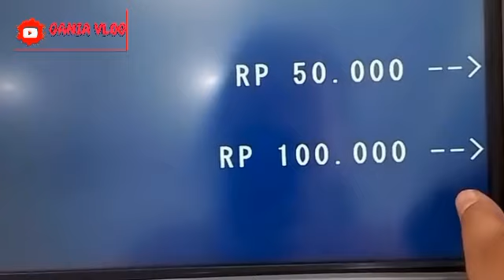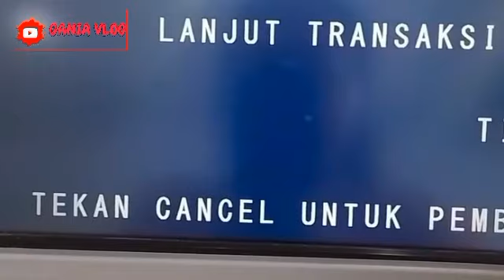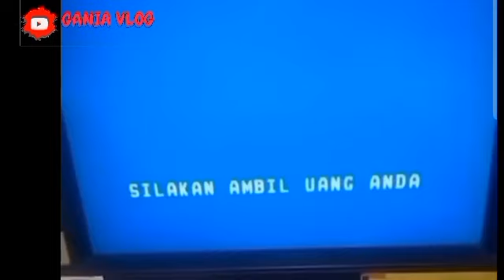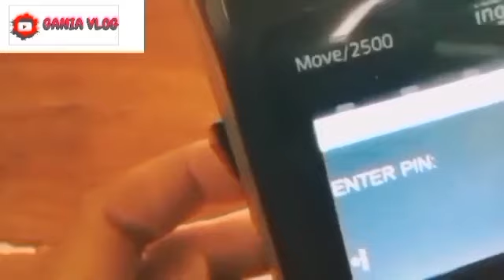CEK SALDO KKS PKH TAHAP 6 & BPNT NOVEMBER-DESEMBER KAMIS SIANG GAK NYANGKA INI DIA HASILNYA